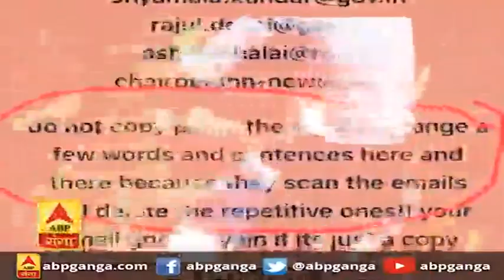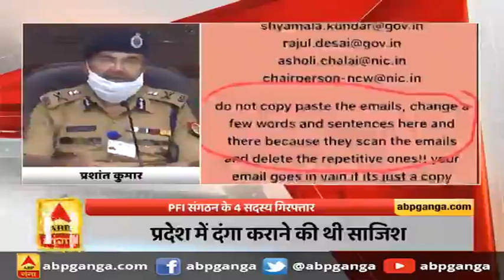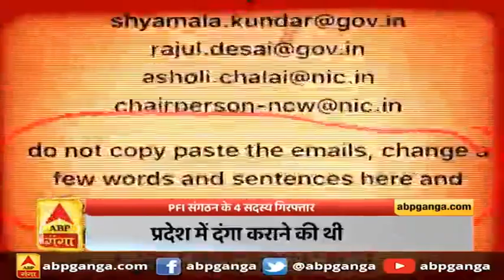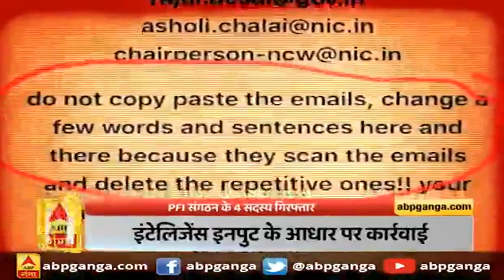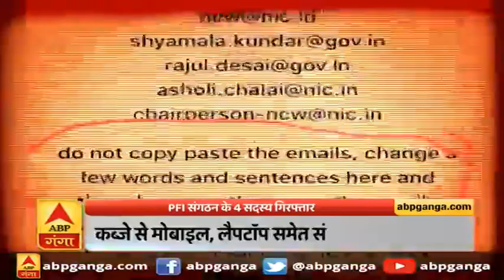हाथरसकांड का इंटरनेशनल कनेक्शन ! | ABP Ganga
सरकार के मुताबिक वेबसाइट पर ये जानकारी दी गई कि मास्क पहनकर पुलिस और प्रशासनिक अधिकारियों के खिलाफ प्रदर्शन करें...ताकि पहचान ना हो...समें दंगे कैसे करें और फिर दंगों के बाद कैसे बचें, इसके कानूनी उपाय की जानकारी वेबसाइट पर दी गई है.साथ ही वेबसाइट में बताया गया है कि प्रदर्शन के वक्त क्या पहनें, कब किधर भागें, सोशल मीडिया पर कोई रिकॉर्डिंग ना डालें...अगर पुलिस लाठीचार्ज करती है तो क्या हो, प्रदर्शन वाली जगह माहौल भड़के तो कैसे निपटें...